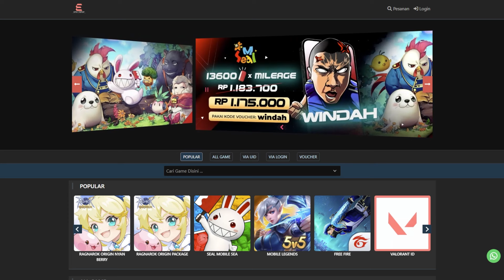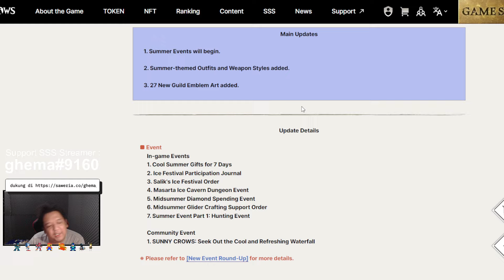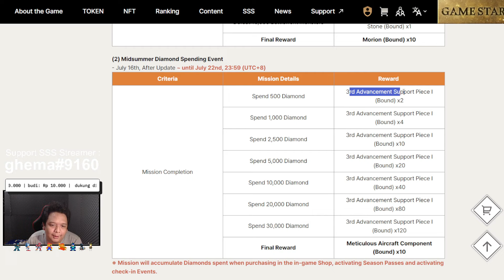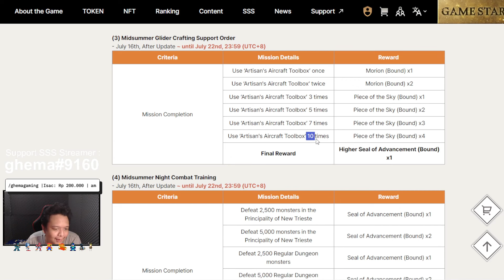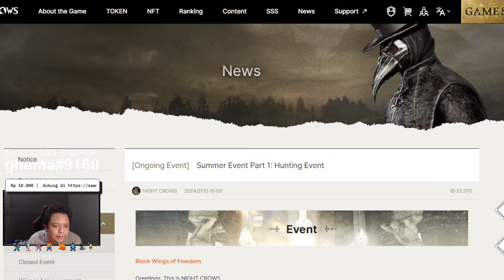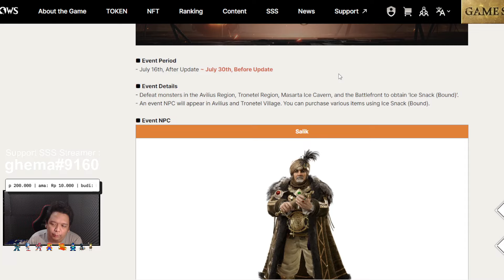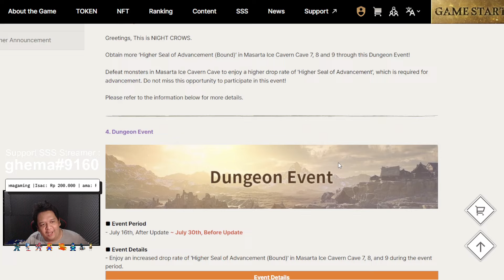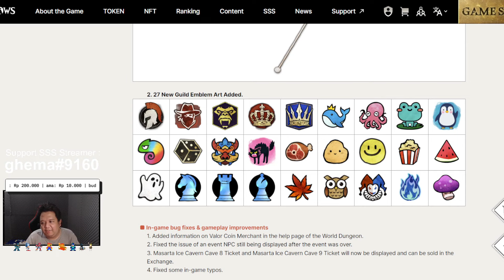COSTUM BIKINI DI NC MANTAP SANGAT , BANYAK EVENT MENARIK UNTUK F2P - NIGHT CROWS NFT/P2E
Name : Night Crows
Platform : pc and mobile
Rilis : 12 maret 2024

jangan lupa ya gaes yang mau support aku di SSS streamer bisa donate seed ke : ghema#9160 buat support aku  . .
2. click set main character, kemudian pilih server dimana character kalian berada
4. click button support -  jumlah seed yg mau kalian support
makasih semuaanya atas support kalian

Mau TOPUP GAME MOBILE KESAYANGAN KALIAN YANG Murah, Cepat, Aman?

or

PC
Case - TUF
Monitor - Asus VG249VQ FLAT IPS

Connect to me :
1. FB message Ghema Illahi